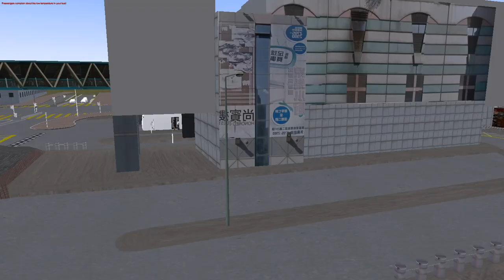OMSI 2 KMB 296D(尚德-九龍站)(AMN加班車)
Route. 296D(尚德-九龍站)

Map: W2_City by St x Ub studio
Bus: KMB AMN BERKHOF by Boygod
Hof: testing and editing by myself
Mon: JM7741 studio
Fix: KA X KR studio